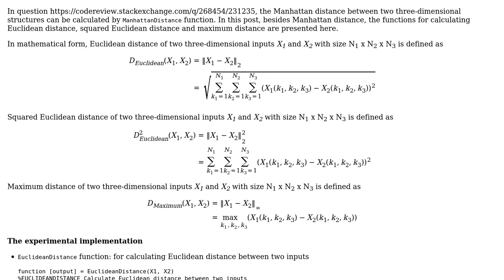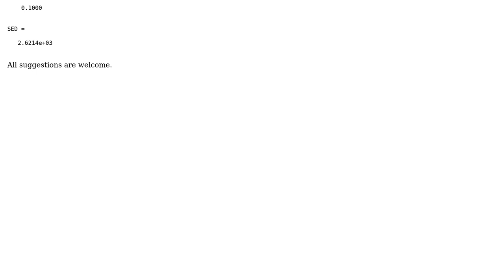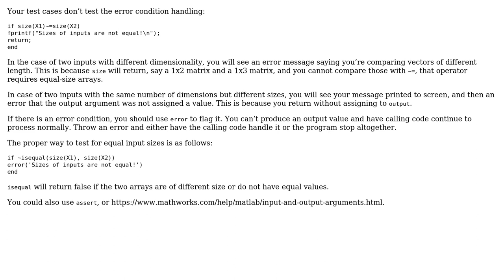Calculate distances between two multi-dimensional arrays in Matlab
With thanks & praise to God, and with thanks to the many people who have made this project possible! | Content (except music & images) licensed under CC BY-SA | Music | Images & others | With thanks to user JimmyHu user Cris Luengo and the Stack Exchange Network Trademarks are property of their respective owners. You are responsible for your own actions.